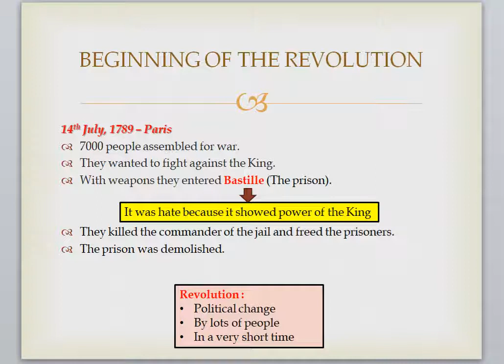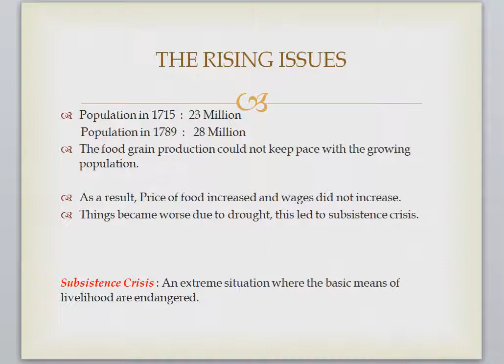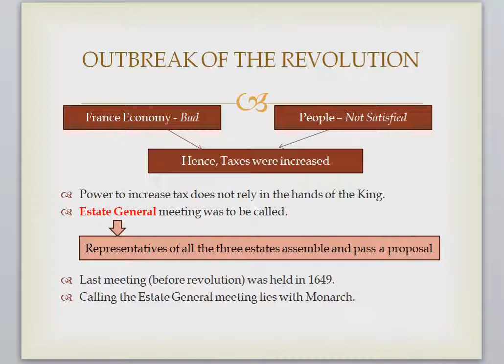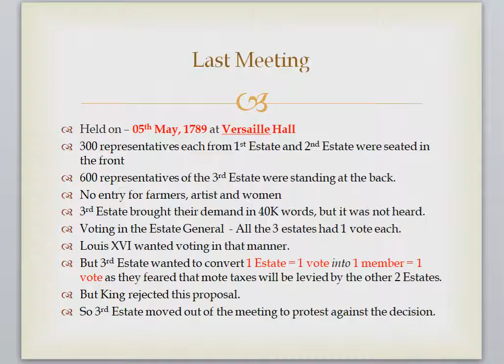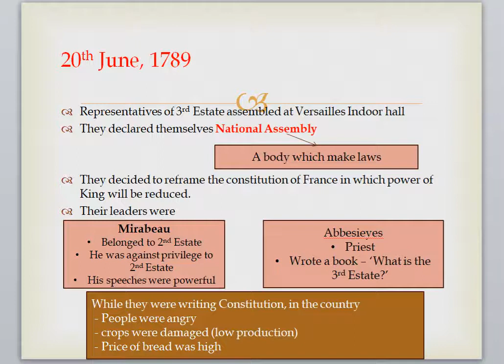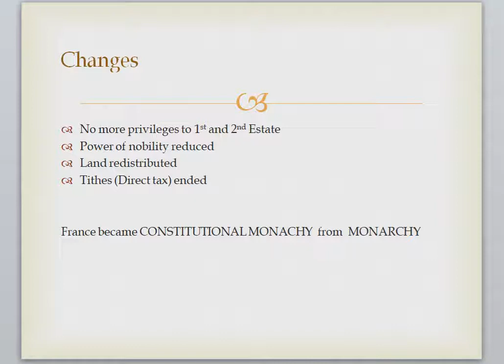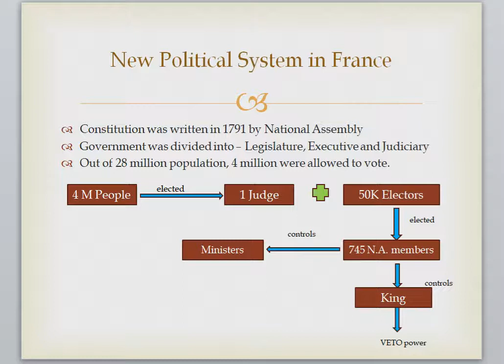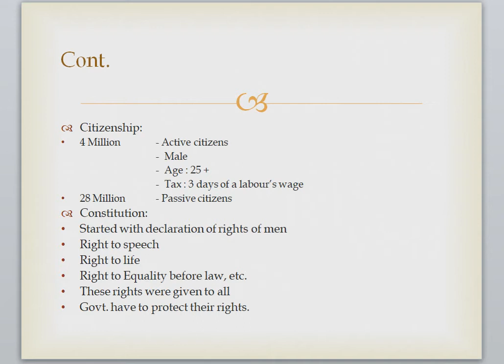NCERT Class 9 History Ch 1 "The French Revolution" (Part 2)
Explanation of NCERT Class 9 History Ch 1 "The French Revolution"  (Part 2)